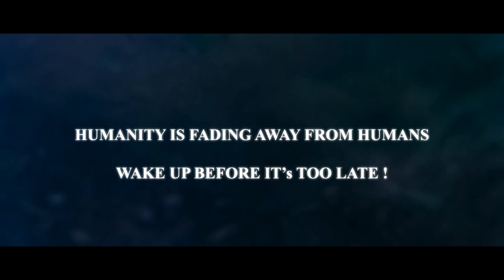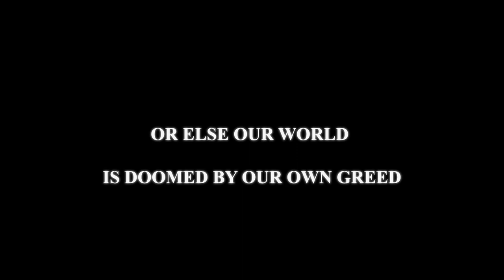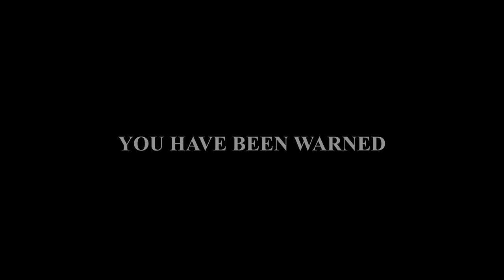Infernal Genetics|Devoured Mechanism (SINGLE 2018)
Infernal Genetics -  Devoured Mechanism
Debut single  2018